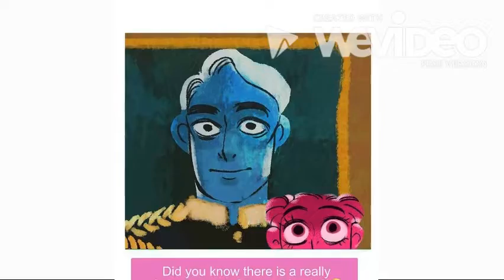Lore Olympus umbrella mv